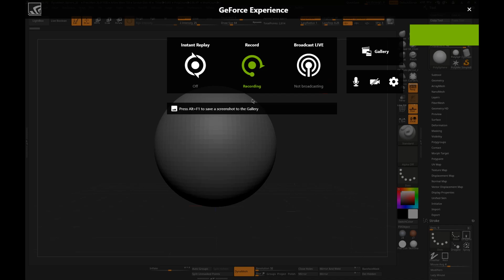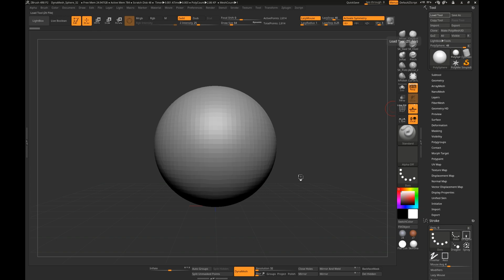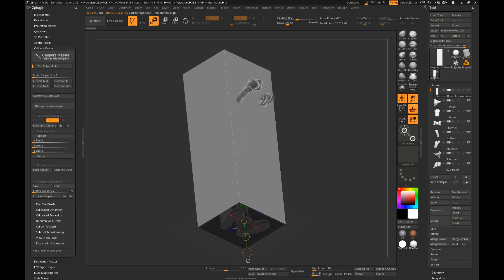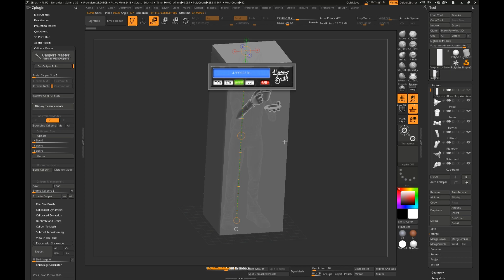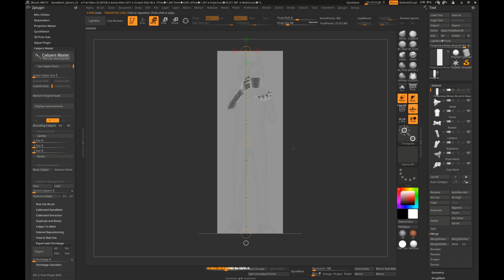Precision scale in ZBrush using Calipers Master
Calipers masters v2 has been my go to plugin for ZBrush for all the toys that I create for my clients and my own project, in this quick video I'm going to show you how simple it is to set a scale for your scene without clicking 100 buttons and doing lots of guess work as Scale master.